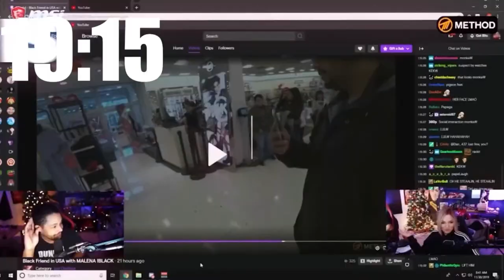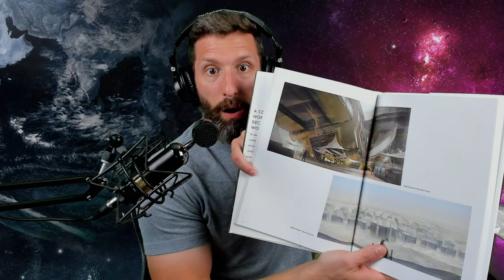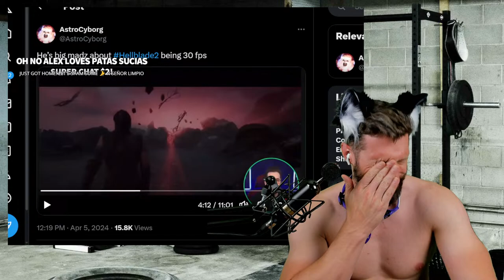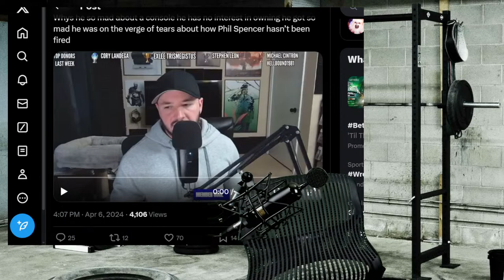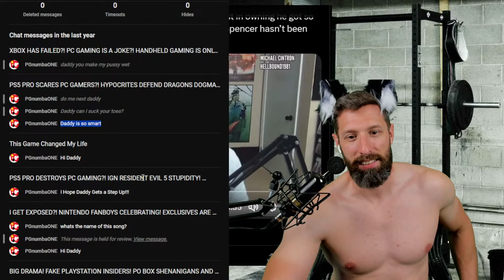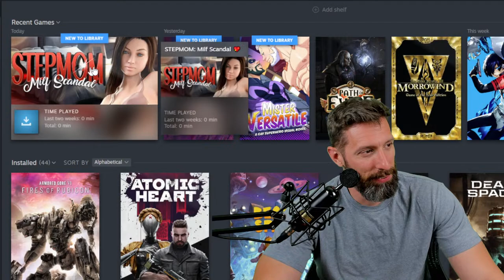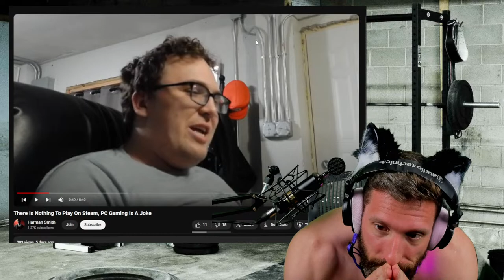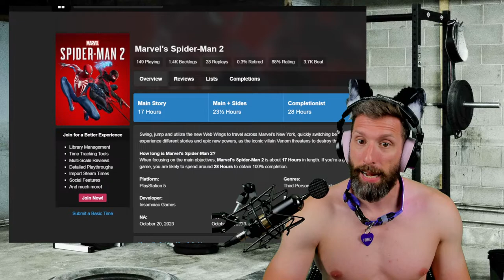XBOX HAS FAILED?! PC GAMING IS A JOKE?! HANDHELD GAMING IS ONLY FOR NINTENDO!? PO BOX! GET IN HERE!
➡️Become a Member and Get Sick Emotes!

Prestream Music:
Very Good - Constera
Stuck in America - Constera
Sup Y’all - Constera
Northern Boy - The Northern Boys
Clean D**k - PubPlays
A Crystal - Constera
Hey Soda - Constera

PC Specs:
Ryze7 7700X
32 Gigs of DDR5 Ram 5690 Mhz
Samsung 970 EVO Plus NVME SSD
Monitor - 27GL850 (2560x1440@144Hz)